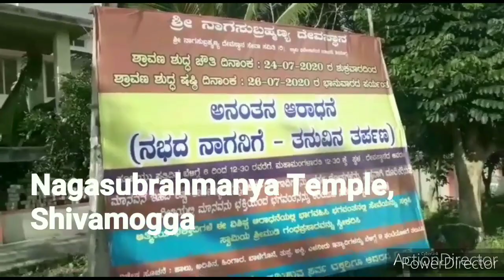"Nitya Vinutana Chetana" - 17 Talk by Vid.Shri.Sandesh Upadya, Laddu preparation by Smt.Manjula M.Y.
Jai Vasavi 🙏Namaskaara 🙏
Today's program by Vid.Shri.Sandesh Upadya of Nagasubrahmanya Temple on importance of Nagara Panchami 🐍 & Laddu preparation demonstrated by Smt.Manjula M.Y.

ಇವತ್ತುವಿದ್ವಾನ್. ಶ್ರೀ.ಸಂದೇಶ ಉಪಾಧ್ಯಾಯ "ನಾಗ ಸುಬ್ರಮಣ್ಯ ದೇವಸ್ಥಾನ ಶಿವಮೊಗ್ಗ" ಅವರು ನಾಗರಪಂಚಮಿಯ ಮಹತ್ವವನ್ನು ತಿಳಿಸಿದ್ದಾರೆ. ಹಾಗೆಯೇ ಲಡ್ಡುಗಳನ್ನು ಶ್ರೀಮತಿ. ಮಂಜುಳಾ ಎಂ. ವೈ. ರವರು ತೋರಿಸಿಕೊಟ್ಟಿದ್ದಾರೆ.

"Nitya Vinutana Chetana" of 2k20-2k21 under the banner Vasavi Mahila Sangha Shivamogga, which is leaded by President Smt. Janaki Dattatreya and Secretary Smt. Swetha Sandeep , Sponsered by Mr.C.R.Dattatreya and Editing and Technical work by C.D.Rakshitha. In this lockdown crisis planned for series and daily innovative programs virtually in this media platform. Along with new experience of technical venture; where different talents are exhibited in 8 + 2 mins. in duration where will be notified daily. Irrespective of age, talents and work done being at home and safe. This is a try to reach many people all over.